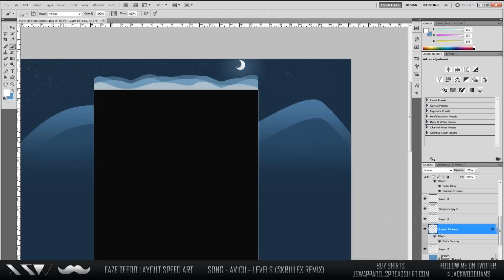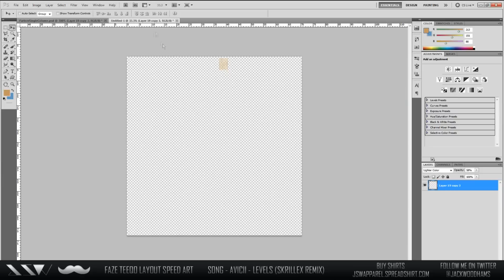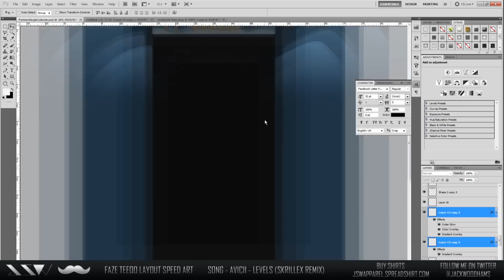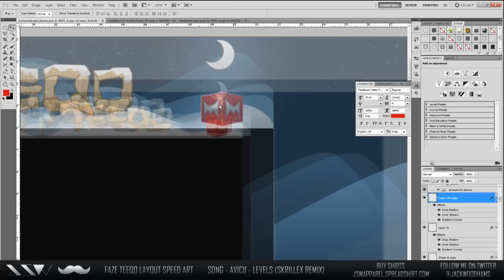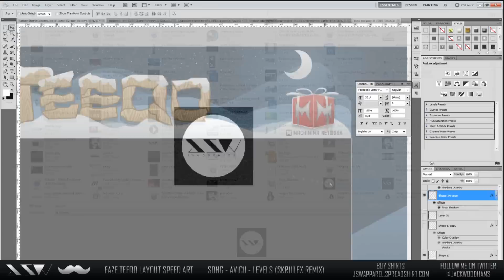Speed Art: FaZe Teeqo Background